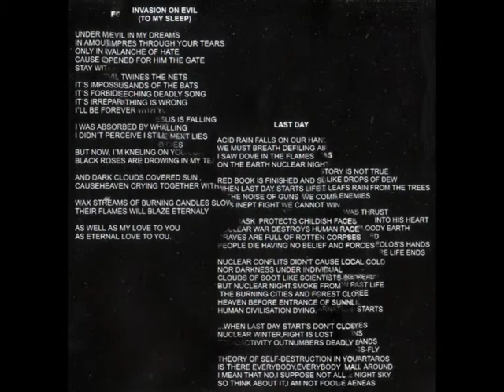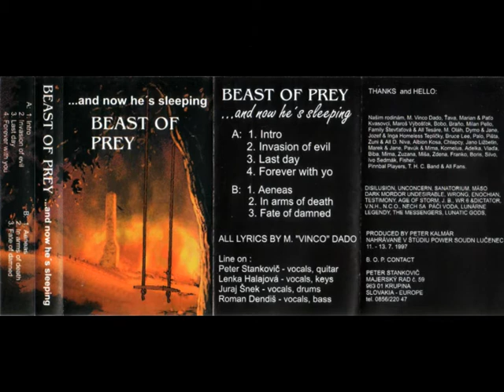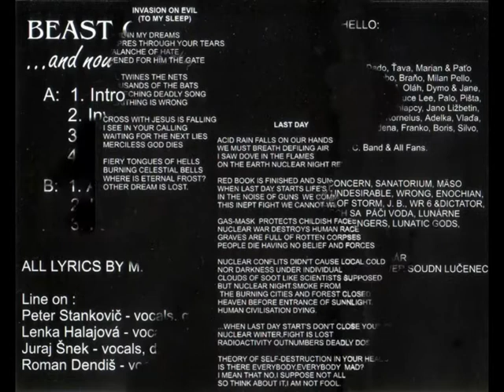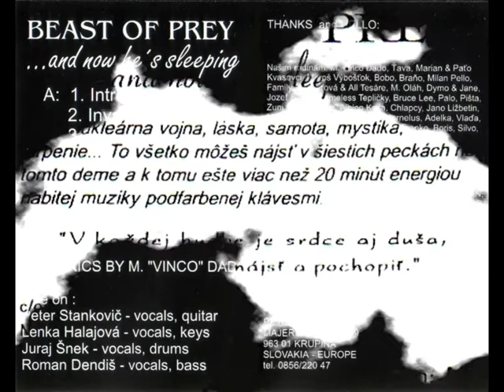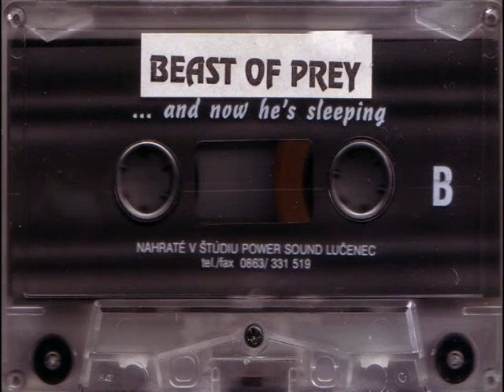BEAST OF PREY - MATRIX 99 (Audio) (04)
Kultova skupina z Krupiny .

BEAST OF PREY - Matrix 99 - Demo 1999